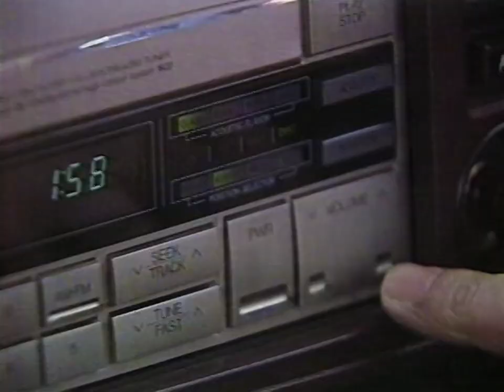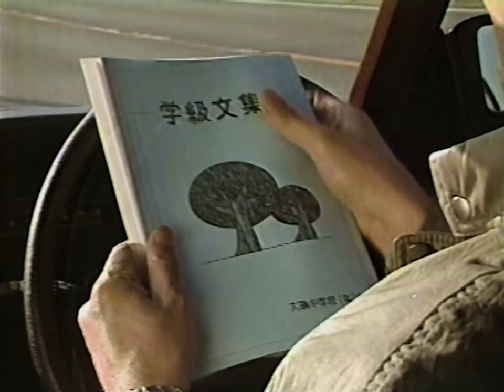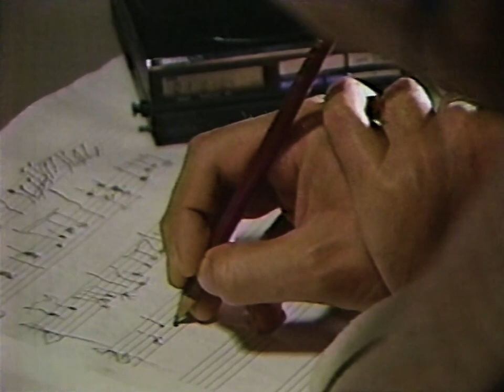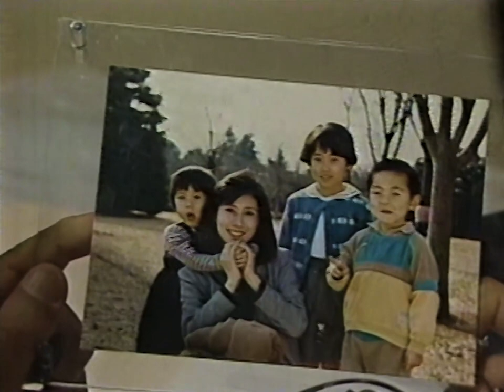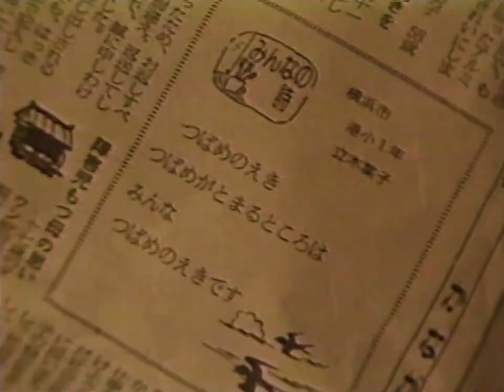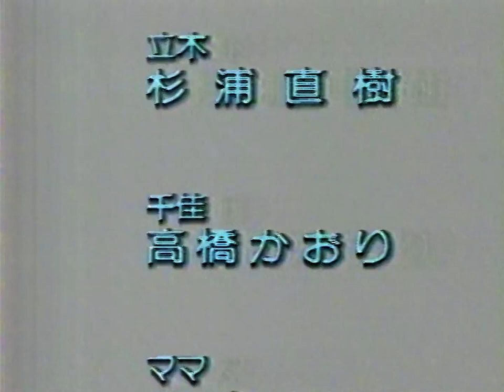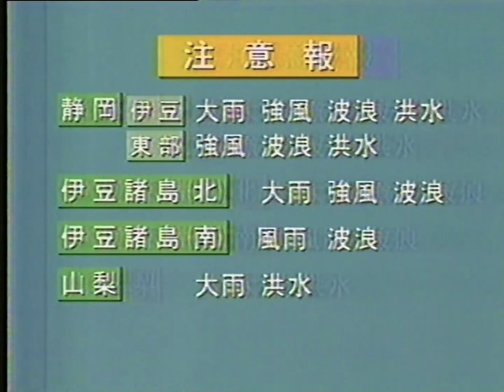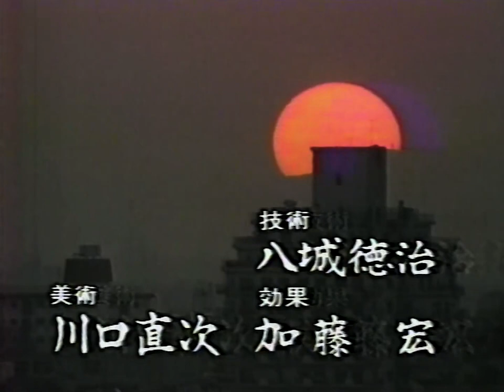ドラマ「子どもの隣り」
第１話「日曜日の反逆」00:22
第２話「少女の器」17:29
第３話「燕の駅」40:28
1986年05月05日(月)
出演
原作：灰谷健次郎
脚本：西村与志木